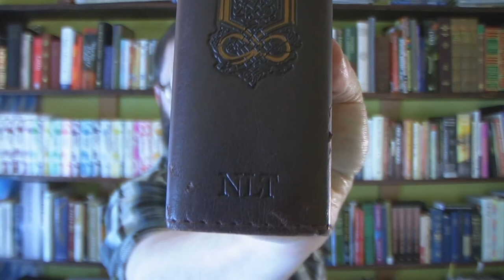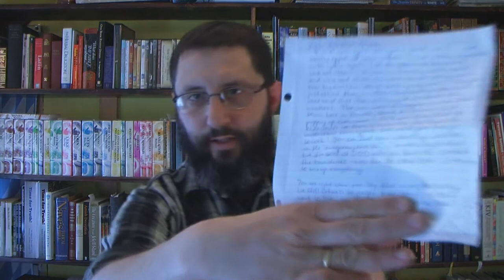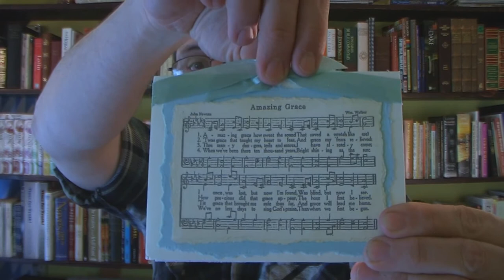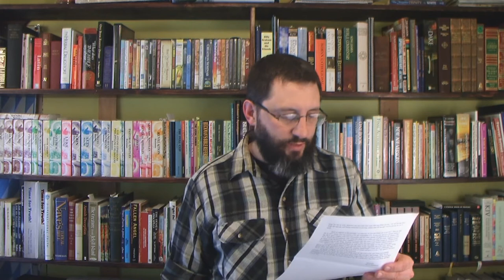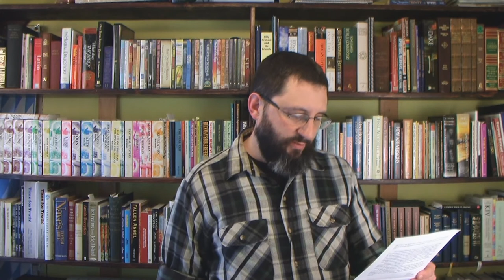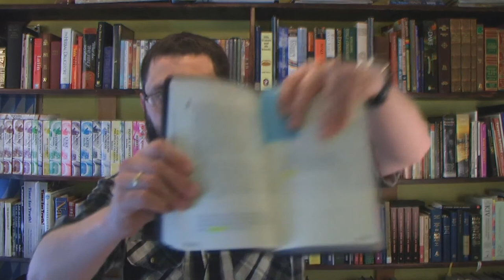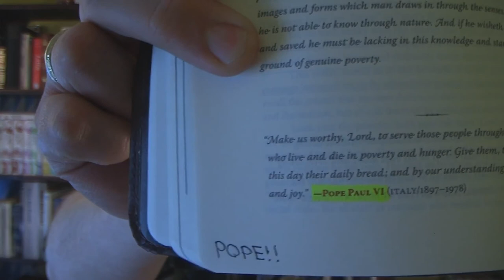A Day's Worth Of Fruit From This Ministry YouTube